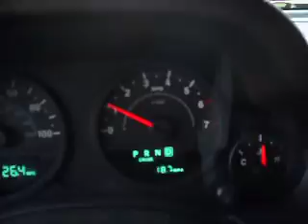jeep hho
More drivin the hho jeep